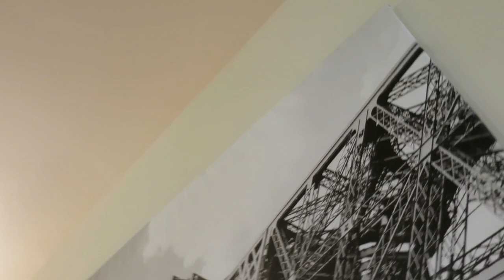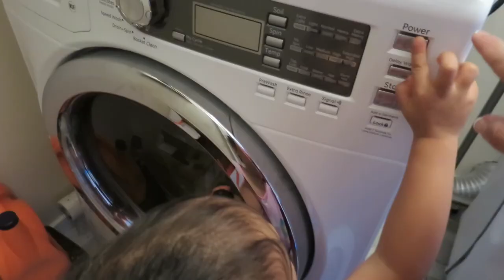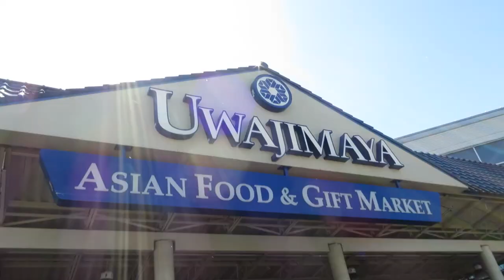WEDDING TIME!!! - May 27, 2017 - ItsJudysLife Vlogs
Judy's Links

Benji's Links

Vlog Camera We Use:

Blendtec Blender